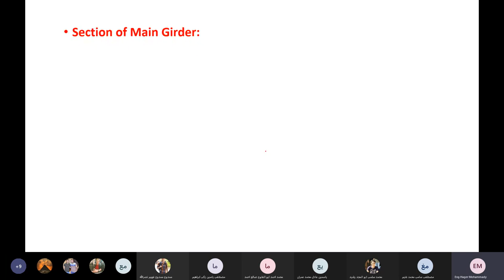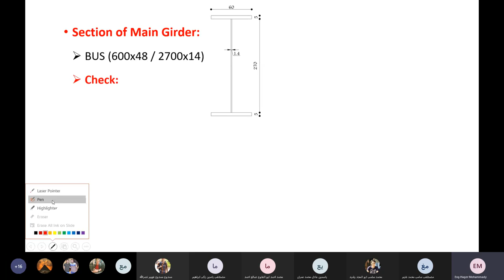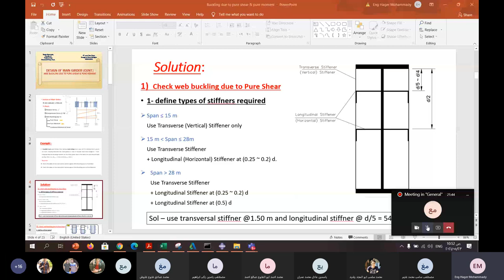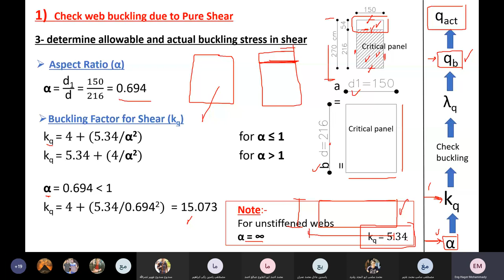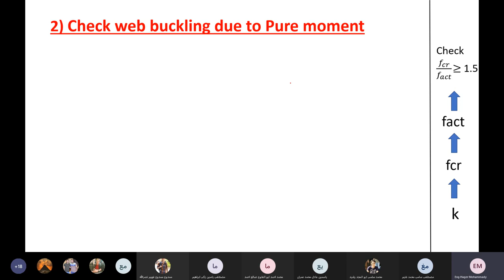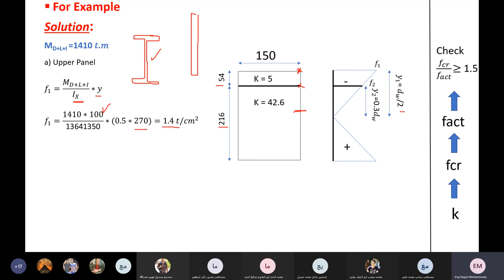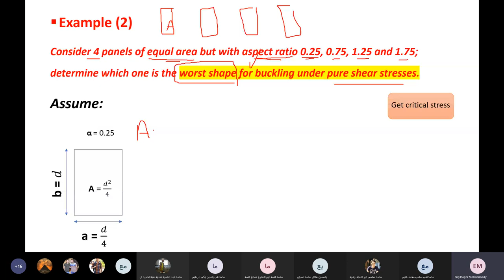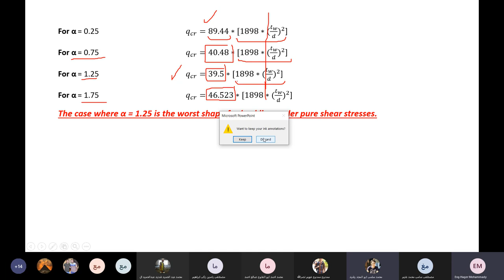سكشن 8 كبارى معدنيه